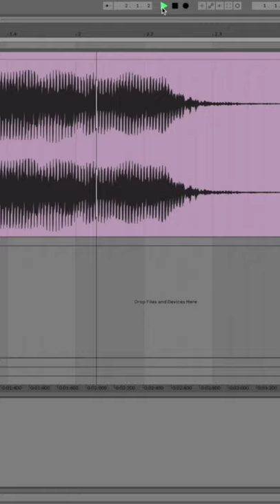[TRAILER] This Synth Slows Down Songs 1000%